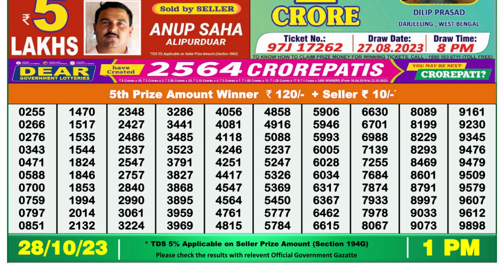🔴Dear Lottery Sambad Live 1pm today 28.10.23 Nagaland State Lottery Result